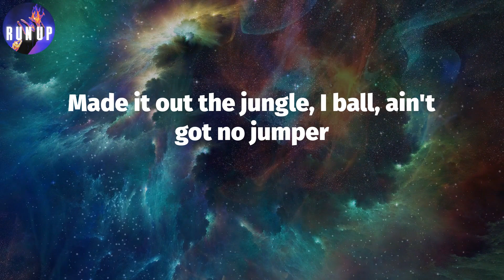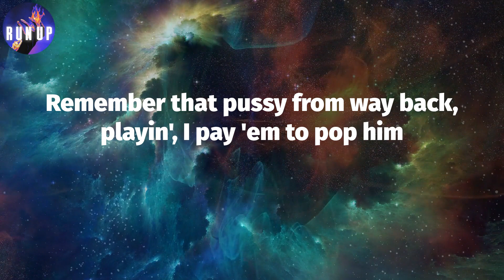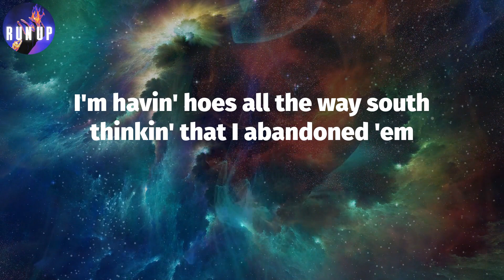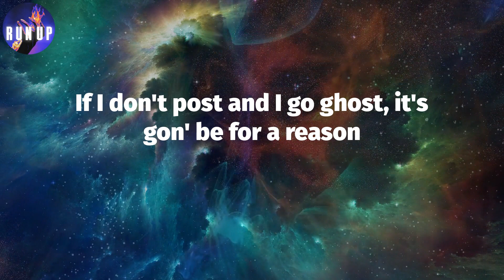Too Easy (Lyrics) - Gunna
Lyrics: Too Easy
Who did your jewelry? It look like brass, one of your bros should've stopped ya
Can't put a presidential on a bitch 'less she give a nigga a ménage ('nage)